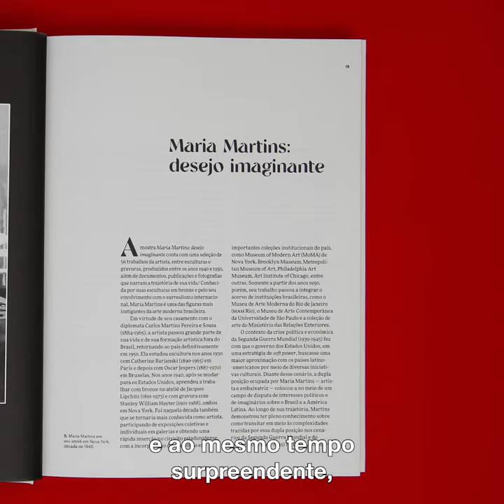Maria Martins: desejo imaginante | 27.8.2021 - 30.1.2022 | Catálogo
Maria Martins (1894–1973) é uma artista fundamental na história do modernismo brasileiro, no panorama do surrealismo internacional e na história da arte global do século 20. Ela é conhecida por suas esculturas em bronze que representam figuras femininas híbridas, bem como mitologias indígenas amazônicas e afro-brasileiras. Casada com um diplomata, a artista passou grande parte de sua carreira no exterior, dividindo-se entre sua prática artística e sua vida cívica. ‘Maria Martins: desejo imaginante’ é a mais extensa monografia publicada sobre a obra da artista e acompanha a mostra de mesmo nome no museu. A publicação inclui dez textos especialmente comissionados para a ocasião (além de uma republicação) escritos por críticas, curadoras e historiadoras da arte de diferentes gerações no Brasil, nos Estados Unidos, na França e na Inglaterra. Os textos abordam vários aspectos da obra, como a articulação dos diversos imaginários acerca do Brasil e dos trópicos em seu trabalho, e analisam a recepção e os diálogos que sua produção estabeleceu com os diferentes contextos em que circulou, propondo uma revisão crítica das narrativas modernistas internacionais tradicionais em torno de Martins. Uma contribuição decisiva para os estudos sobre a artista, este é um livro essencial para quem deseja conhecer este capítulo fundamental da história do surrealismo e da escultura moderna no Brasil, na América Latina e no mundo. No áudio, a designer Flávia Castanheira fala sobre o projeto gráfico do livro.

‘Maria Martins: desejo imaginante’, até 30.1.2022 no Masp, é curada por Isabella Rjeille com curadoria adjunta de Fernanda Lopes e tem o patrocínio Master Unilever e Dove e patrocínio do BancoBV.

 ‘Maria Martins: desejo imaginante’, Isabella Rjeille (org). Com textos de Alyce Mahon, Beverly Adams, Fernanda Lopes, Isabella Rjeille, Joanna Fiduccia, Laura Cosendey, Marina Mazze Cerchiaro, Mariola V. Alvarez, Terri Geis, Tirza True Latimer, Veronica Stigger. MASP, 2021, 304 páginas, 211 imagens. À venda em masploja.org.br